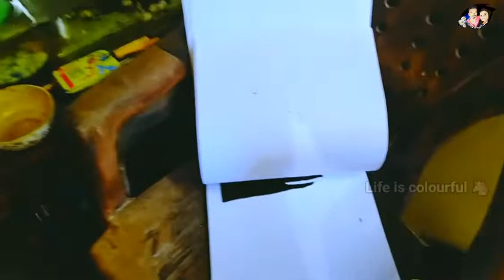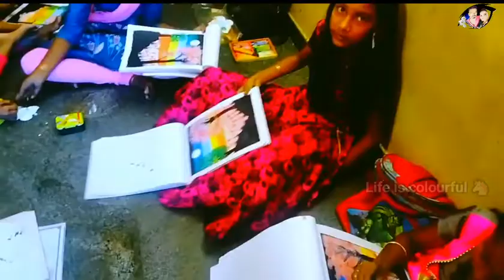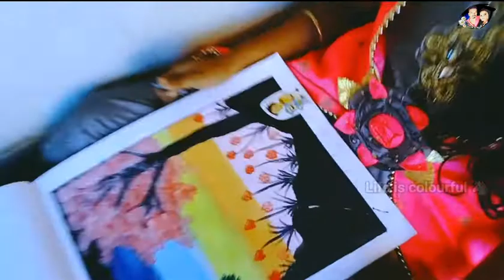Natural scenery painting work in my students | very easy method painting 🎨 students expression 😂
night scenery drawing and painting
my students drawing and painting in natural scenery

smiley expression my students